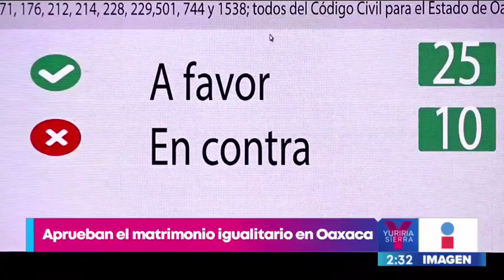Aprueban el matrimonio igualitario en Oaxaca | Noticas con Yuriria Sierra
Congreso del Estado de Oaxaca aprobó el matrimonio igualitario en la entidad, con 25 votos a favor y 10 en contra.